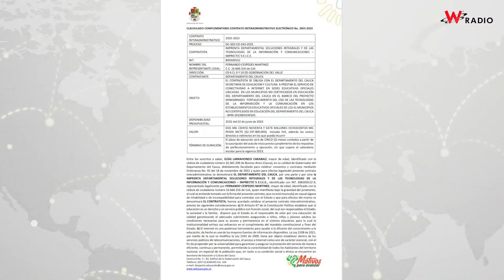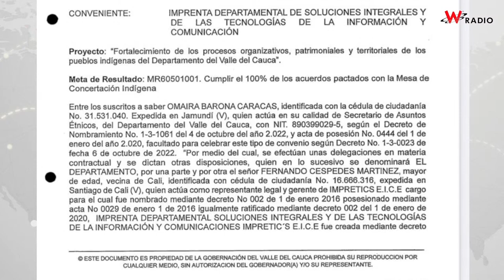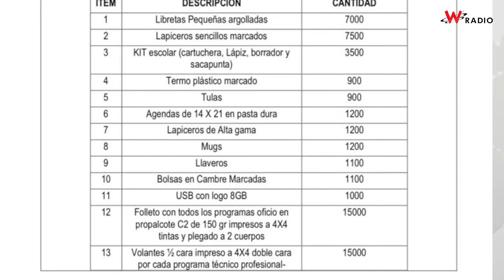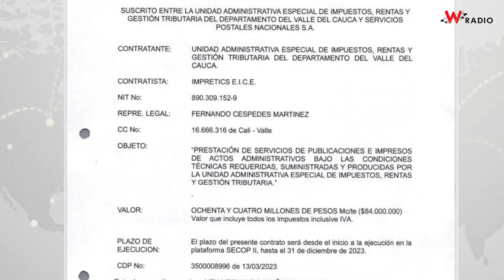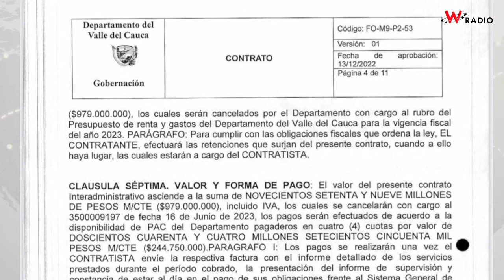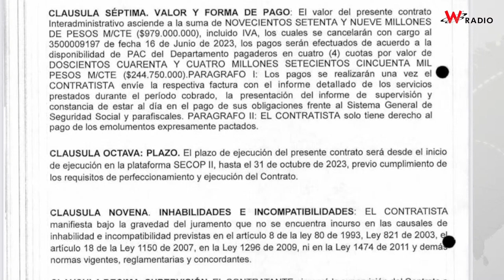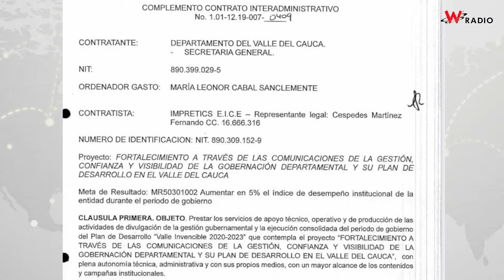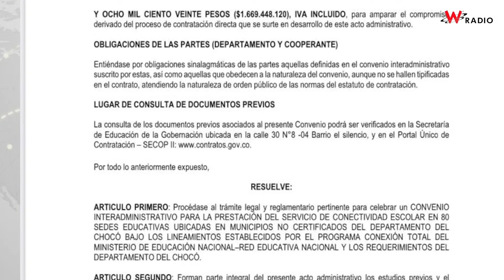Junio, el próspero mes de Impretics: $25.000 millones en contratos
SigueLaW | Con tan solo 18 empleados de planta, Impretics logró firmar al menos 14 contratos interadministrativos por un valor cercano a los $25.000 millones en junio. Un ‘contratadero’ con suerte porque en estos procesos la Ley 80 se pasa por la faja.

Los objetos contractuales por los que debe responder la cuestionada Empresa Industrial y Comercial del Estado (EICE) van desde una cartuchera con lápiz borrador y sacapuntas hasta la remodelación del quinto piso de una institución educativa.

Once de los contratos, por cerca de $22.000 millones, se firmaron entre el 20 y el 28 de junio, días antes de que entrara en vigencia la Ley de Garantías. Esto le permitirá, como es habitual en Impretics, subcontratar por un menor valor.